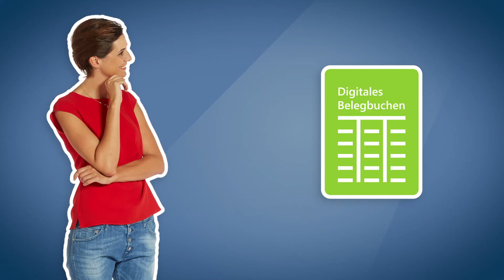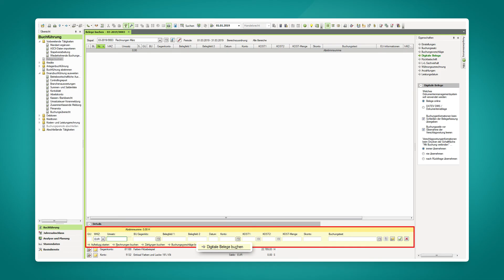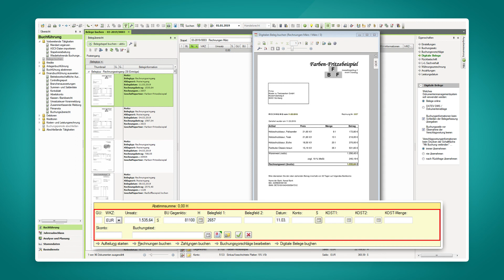Digitales Belegbuchen mit DATEV Mittelstand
Buchen Sie Ihre digitalen Rechnungen per OCR-Erkennung schnell und fehlerfrei: In DATEV Mittelstand Faktura mit Rechnungswesen.

Hat Ihnen das Video gefallen? Geben Sie uns Ihr Feedback!